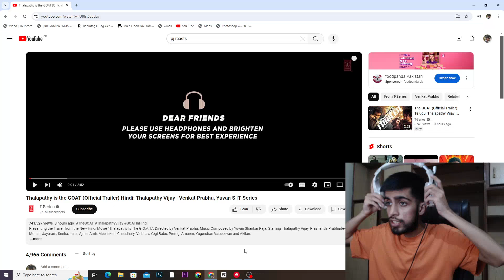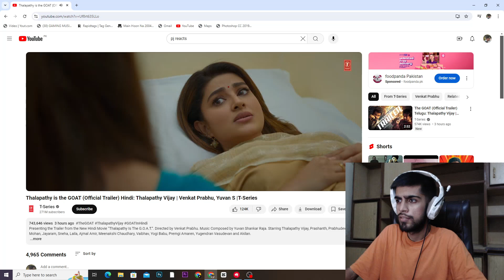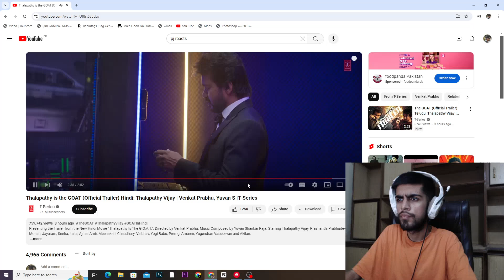Thalapathy is the GOAT (Official Trailer) Hindi: | T-Series | Reaction Video